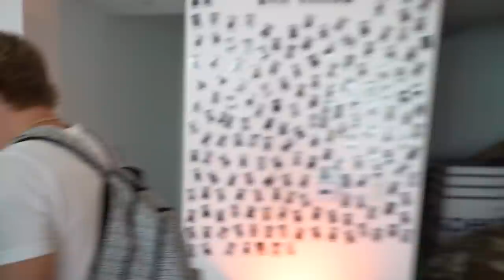I BOUGHT MYSELF $10,000 CUSTOM DIAMOND GRILLZ!